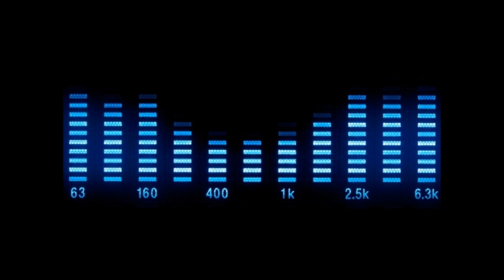Eiffel 65 - 80's Stars (Extended Mix)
Skooby Records ‎– SK016
Vinyl Rip, A1